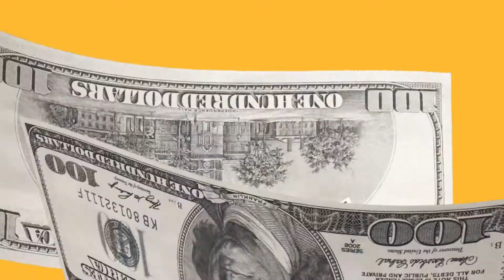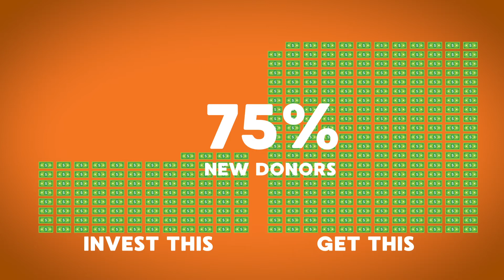i58:10 Media: Discover Radio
Produced by i58:10 Media.

For more information about i58:10 Media and how we can tell the story of your ministry or organization, visit us